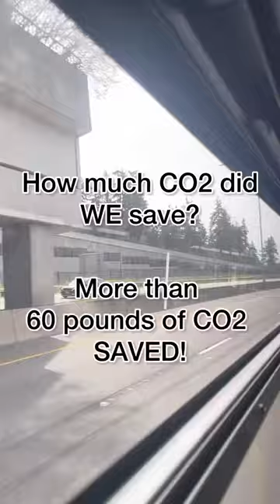Seeing Cherry Blossoms by Bus! | Kirkland Youth Transit Ambassadors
Watch Dila and Ela take their friend on a transit journey from Kirkland to the University of Washington to see the famous campus cherry blossoms in full glorious, pink-popping bloom. Together they saved over 60 pounds in CO2 emissions by taking the bus instead of driving separately in single-occupant vehicles!